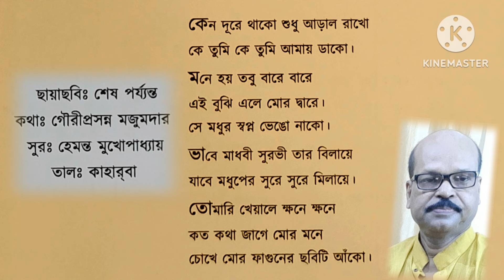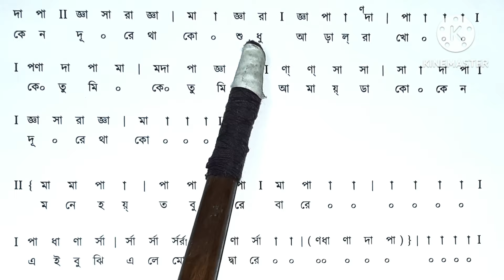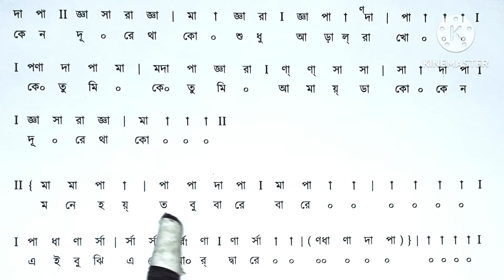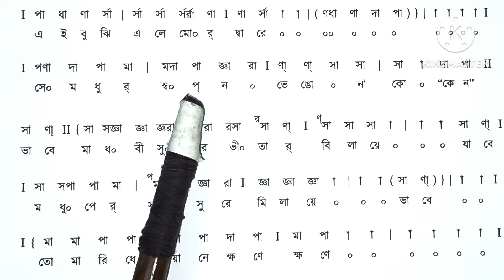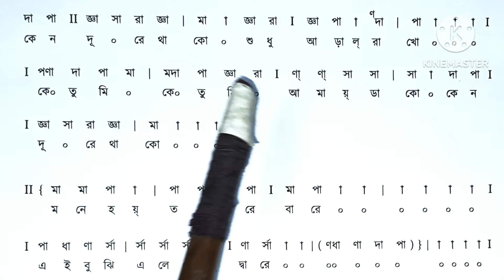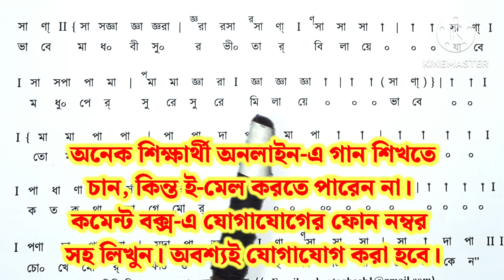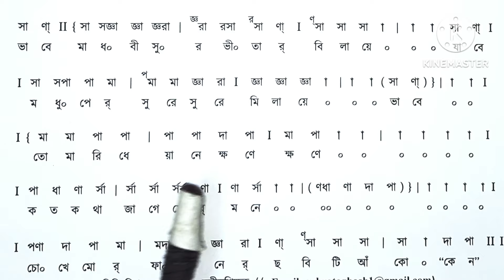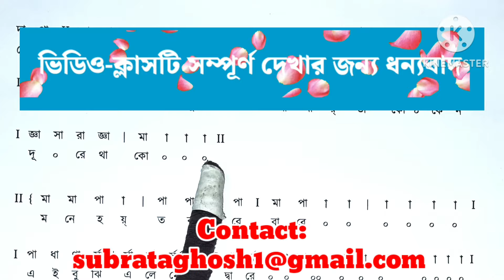Keno Dure Thako (কেন দূরে থাকো) | Part-I | Swaralipi Tutorial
@ganereschool Song: Keno Dure Thako, Bengali Film: Shesh Porjonto, Lyrics: Gouriprasanna Majumder, Music: Hemanta Mukhopadhyay. Taal: Kaharwa.  This is a tutorial video. Applying a unique method, the song has been taught for the students including full notation in Part-I. Hope the students could learn the song easily.

গানঃ কেন দূরে থাকো, বাংলা ছায়াছবিঃ শেষ পর্য্যন্ত, কথা: গৌরীপ্রসন্ন মজুমদার, সুর: হেমন্ত মুখোপাধ্যায়। তালঃ কাহারবা। এটি একটি টিউটোরিয়াল ভিডিও। প্রথম পর্বে পূর্ণাঙ্গ স্বরলিপি সহ একটি অনন্য পদ্ধতি অবলম্বন করে শিক্ষার্থীদের জন্য গানটি শেখান হল। আশাকরি, শিক্ষার্থীরা সহজেই গানটি শিখতে পারবেন।
jodi basho valo amake tobe keno thako dure dure
dure dure keno thako pase ase hat ta dhoro